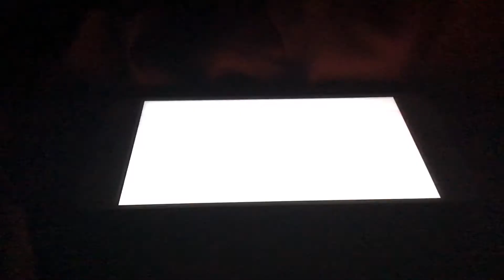KFVS12 Heartland News Flash Briefing Open (August 2006-April 1, 2011)